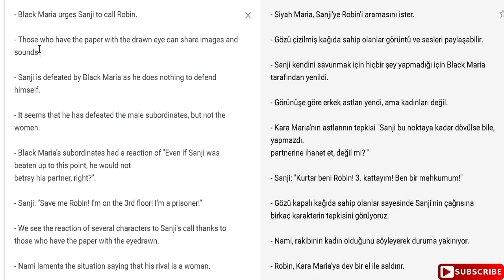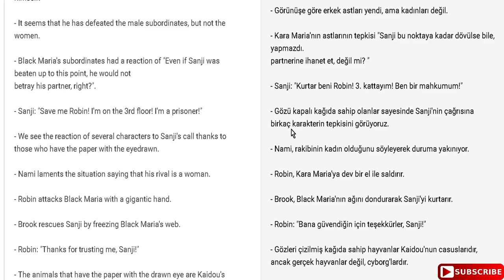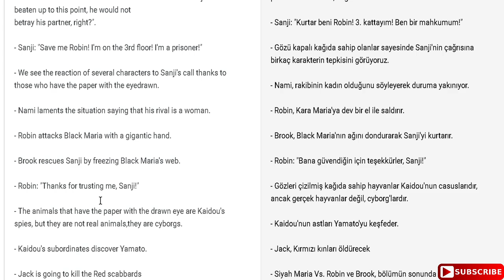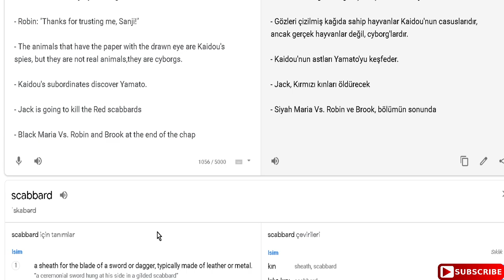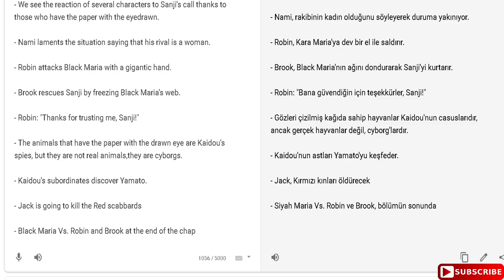One Piece 1005.Sayı Spoilerlar!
Arkadaşlar bugün de bir One Piece videosunda daha beraberiz :D

One Piece

One Piece (ワンピース Wan Pīsu), Eiiçiro Oda (栄一路尾田) tarafından yazılan ve çizilen Japon shōnen manga serisidir. Haftalık Shonen Jump (少年ジャンプ) dergisinde Ağustos 1997'den beri yayınlanmaktadır. 96 Tankōbon cilt yayınlanmıştır (Nisan 2020 itibarıyla). One Piece, şeytan meyvesi yiyerek doğaüstü güçler kazanmış, Monkey D. Luffy isimli, 17 yaşındaki bir gencin ve zaman içinde toplayıp mürettebatına kattığı korsanlardan oluşan Hasır Şapka Korsanları'nın maceralarını izlemektedir. Hasır Şapka Korsanları'nın kaptanı olarak Luffy, Korsanların bir sonraki Kralı olmak ve dünyanın "One Piece" olarak bilinen nihai hazinesini aramak için Grand Line'ı keşfetmektedir.

Manga sonrasında büyük bir Medya franchise'ı doğurdu. Production I.G tarafından üretilen bir festival filmi ve Toei Animation tarafından 1999'da Japonya'da yayınlanmaya başlanan bir anime dizisi başta olmak üzere, bir ticaret kart oyunu ve çok sayıda Video oyunu gibi çeşitli ticari ve medya ürünleri buna dahildi. Ayrıca, Toei on dört animasyon filmi, bir orijinal video animasyonu ve on üç televizyon özel filmi yayınladı.

One Piece; hikâye anlatımı, sanat, karakterizasyon ve mizahı için övgü aldı. Manganın birkaç cildi, Japonya'daki herhangi bir kitabın en yüksek başlangıç baskısı da dahil olmak üzere yayın rekorlarını kırdı. Eiichiro Oda'nın One Piece manga resmi sitesi27 Nisan 2020 tarihinde Wayback Machine sitesinde arşivlendi. , Guinness Rekorlar Kitabı'na "tek bir yazar tarafından yayınlanan aynı çizgi roman dizisi için en fazla kopya" olarak girdiklerini açıkladı. Manga, (Nisan 2020 itibarıyla) dünya çapında 43 ülkede 473 milyondan fazla tiraja sahiptir ve bu da tarihteki en çok satan manga serisidir. 2018'de üst üstte 11 yıl en çok satan manga oldu. One Piece; manga, anime, filmler, oyunlar ve diğer ürünlerden toplam 21 milyar dolardan fazla gelir elde ettiği tahmin edilen tüm zamanların en yüksek brüt medya franchise'larından biridir.

Konu Anime, çocukluğundan beri korsan olmak isteyen Luffy'nin Korsanlar Kralı olma yolundaki maceralarını anlatmaktadır. Yolculuğu East Blue Denizi'nden başlayıp One Piece denilen hazinenin olduğu Grand Line'a kadar uzanmaktadır. Bu yolculuk sırasında tayfasını da toplayan Luffy; Dünya'nın en iyi kılıç ustası olmak isteyen Roronoa Zoro'yu, Dünya'nın haritasını çıkartmak isteyen Nami'yi, denizin cesur savaşçısı olmak isteyen Usopp'u, tüm denizlerin birleştiği All Blue'yu bulmak isteyen aşçı Sanji'yi, tüm hastalıkların tedavisini bulmak isteyen Chopper'ı, hiçbir tarih kaydı olmayan Kayıp Yüzyıl'ı öğrenmek için Rio Poneglyph'ini bulmak isteyen Robin'i, tüm dünyayı dolaşabilecek bir gemi yapmak isteyen Cyborg Franky'yi, iskelet bir müzisyen Brook'u, ve denizadam Jinbe'yi Going Merry daha sonrasında ise Thousand Sunny isimli gemisindeki tayfasına alır. Birlikte, hayallerinin peşinde denizlerde giderken diğer korsanlar, kelle avcıları, suç örgütleri, devrimciler, gizli ajanlar ve yolsuz Dünya Hükümeti'nin askerleri ve çeşitli diğer arkadaş ve düşmanlarla karşılaşırlar.

Gol D. Roger, en güçlü ve en ünlü korsan olan Korsanlar Kral olarak biliniyordu. Roger'ın Dünya Hükümeti tarafından ele geçirilmesi ve ölümü dünya çapında bir değişiklik getirdi. Ölümünden önceki son sözleri, dünyanın en büyük hazinesi olan One Piece'in yerini ortaya çıkardı ve yeni bir çağ başlattı: Korsanların Büyük Çağı. İnsanlar korsan olup One Piece'i (sınırsız miktarda zenginlik ve şöhret vadeden bir hazine) bulmak ve Korsanlar Kralı olmak için denize açıldılar.